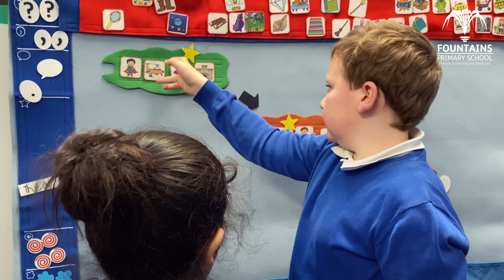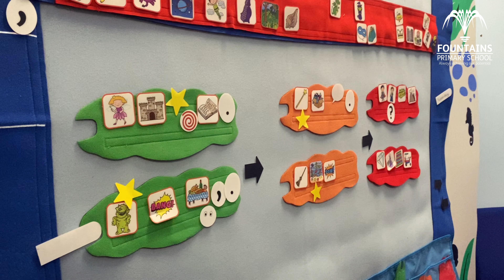Mighty Writer Review - "Really Impressed with the Results" - Laura Kobylanski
Foundations Primary School made this video to demonstrate how they use Mighty Writer.
Want to learn how to transform literacy in your primary school?